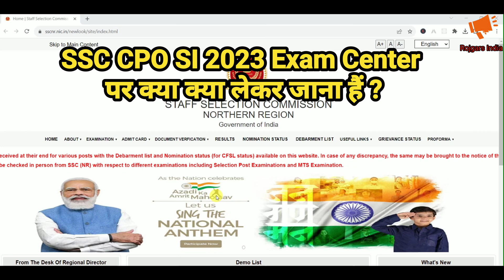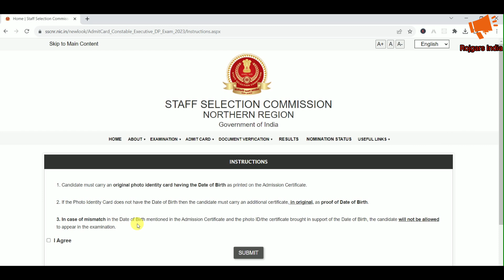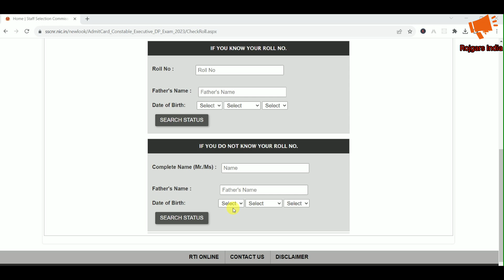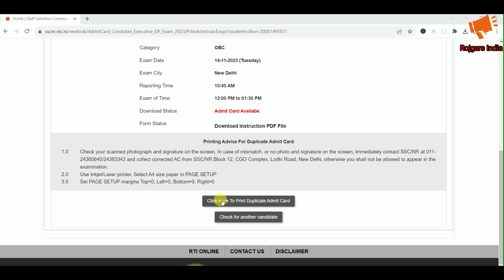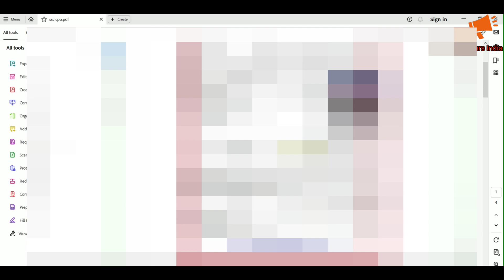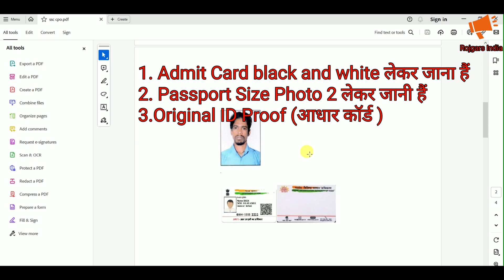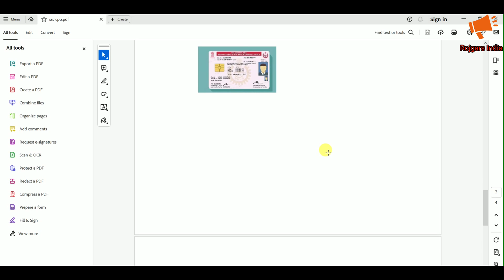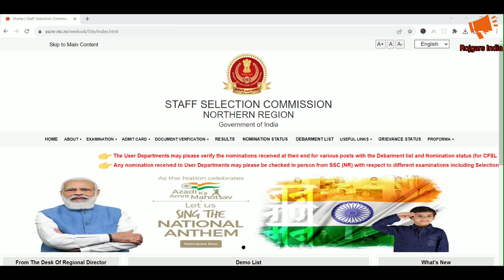youtube video #-iygca_kZ1Q